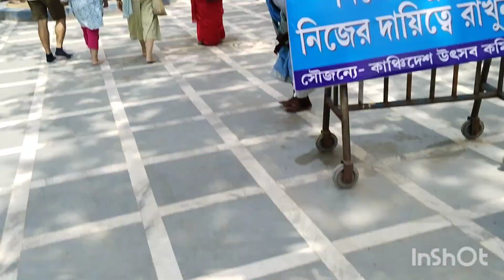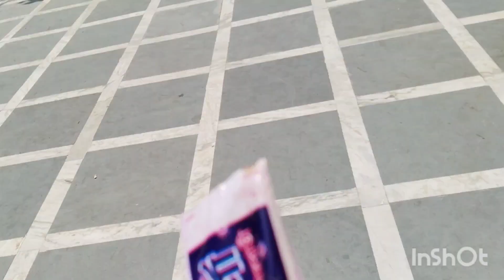🙏 কঙ্কালীতলায় পুজো দিতে গিয়ে || এটা কি দেখলাম 🤔tiktok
শেষ সতী পিঠে পুজো দিতে গিয়ে যা ||দেখলাম আমি তো অবাক#kankalitala#youtubeshorts#trending#shortshorts tiktok @Sprishabh